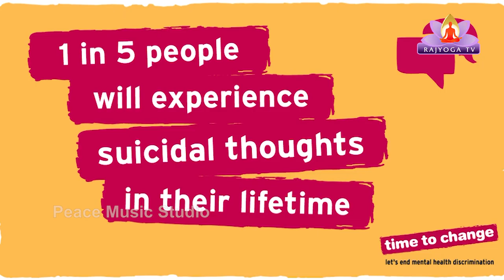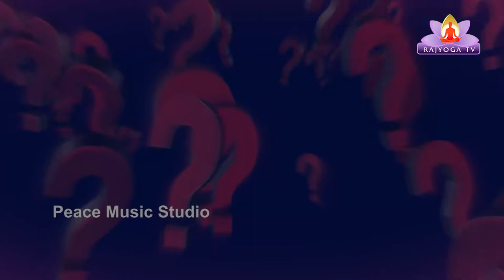EP-7 Positive News